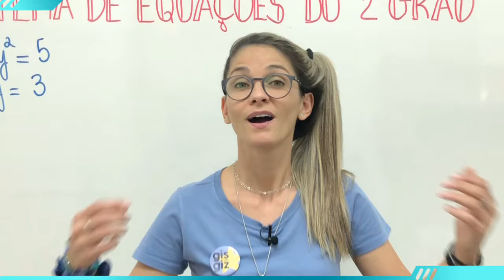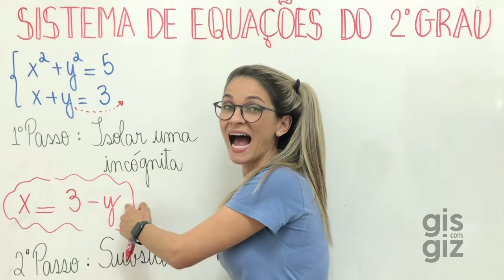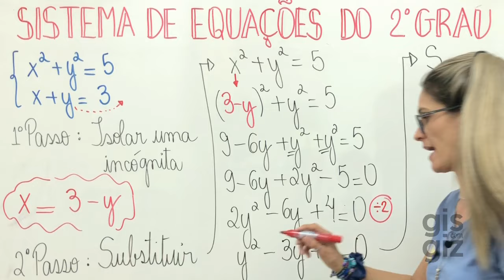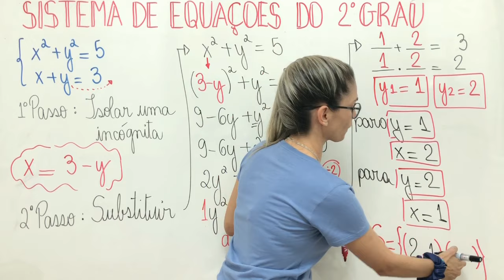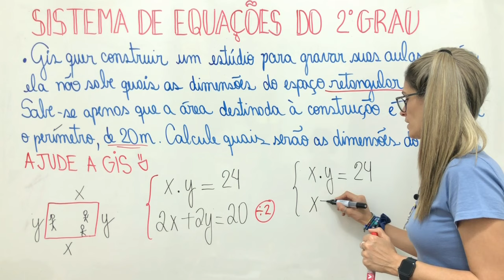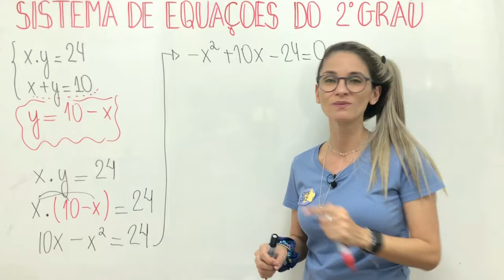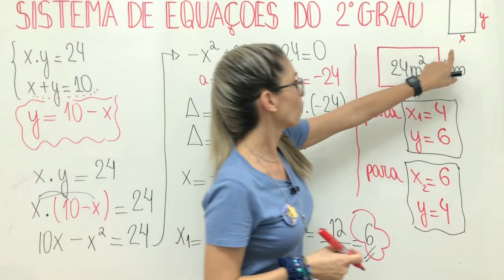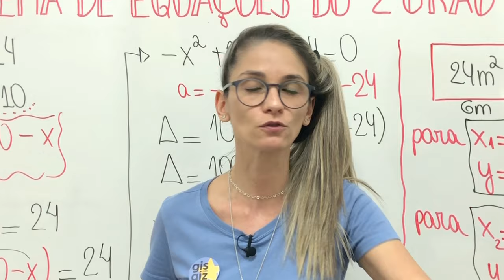SISTEMA DE EQUAÇÕES do 2º grau SUBSTITUIÇÃO | 9º ano \Prof. Gis/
Sistema de equações do 2º grau - Método da Substituição

✅Nessa aula explico como montar e resolver um SISTEMA DE EQUAÇÕES DO 2º GRAU por meio do MÉTODO DA SUBSTITUIÇÃO. Não deixe de assistir a aula e ver todos os detalhes durante a explicação!

Equação do 2º grau - Soma e Produto: Como determinar as raízes da equação a partir de suas raízes

 Bons estudos 💜

🔻⬇ Conecte-se comigo ⬇🔻

Grande abraço,
Gis Bezerra.